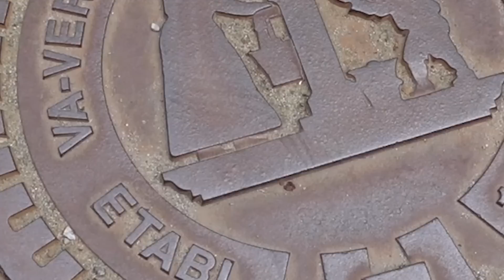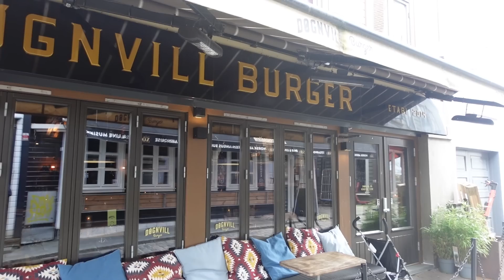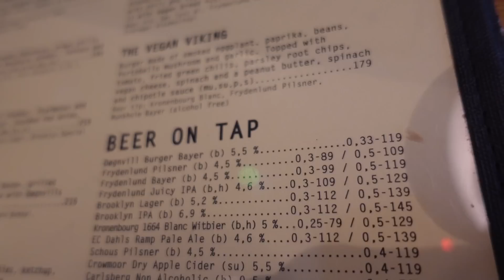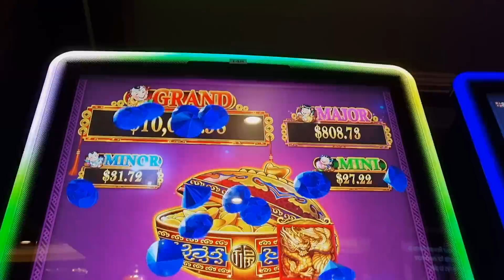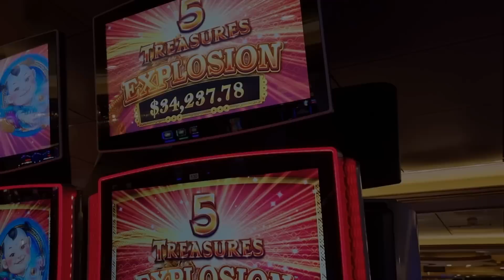NORWEGIAN FJORDS CRUISE | ANTHEM OF THE SEAS PART 4 | STAVANGER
We are back onboard Royal Caribbean's Anthem of the seas for a 7 night Norwegian fjords cruise visiting 4 destinations, Haugasund, Geiranger, Olden and Stavanger.

"Take on me" (epic orchestra)  by Mathias Fritsche